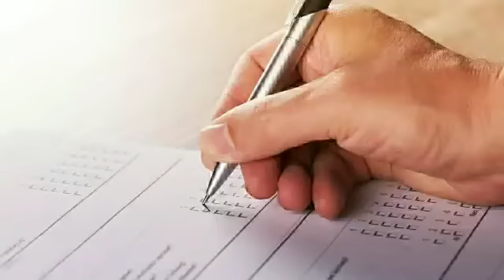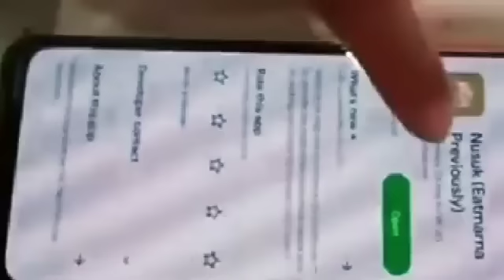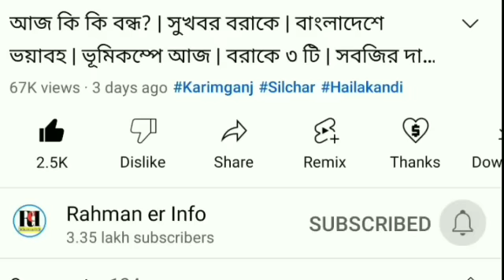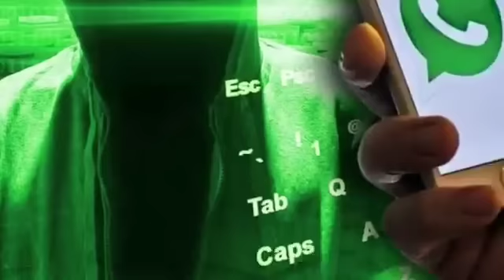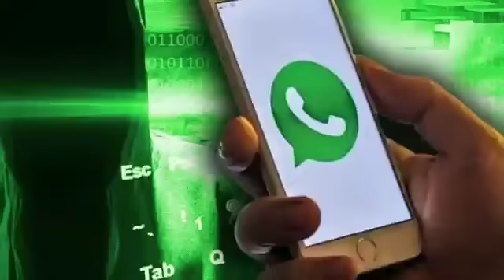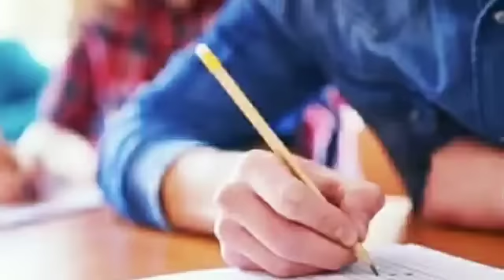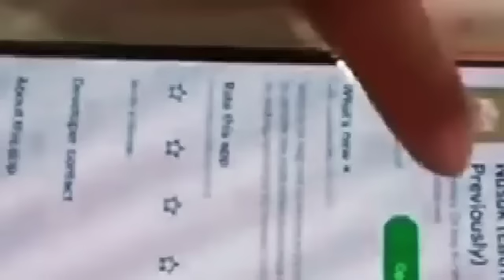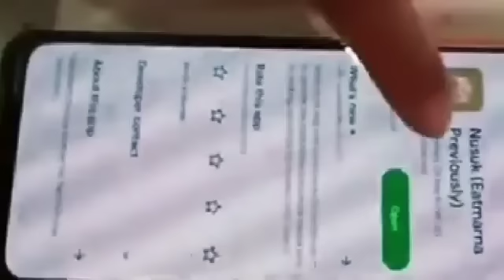পরীক্ষার ফলাফল | বরাকের Mobile গ্রাহকদের | ঘরের তালিকা | আজ থেকে অরুণোদয় র | আসছে অজানা | আবহাওয়ার